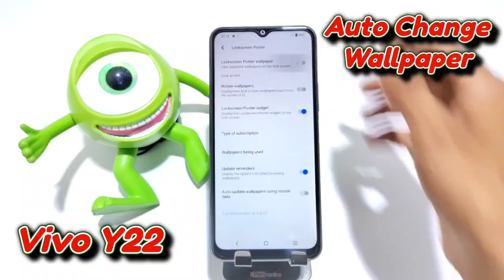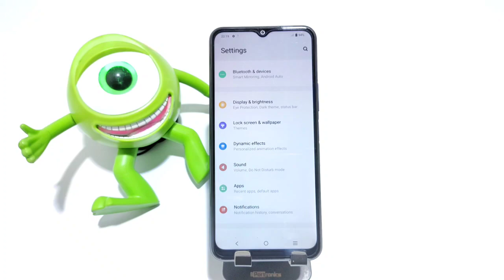Vivo y22 Lock Screen Wallpaper Auto Change, Lockscreen Wallpaper Settings Vivo y22